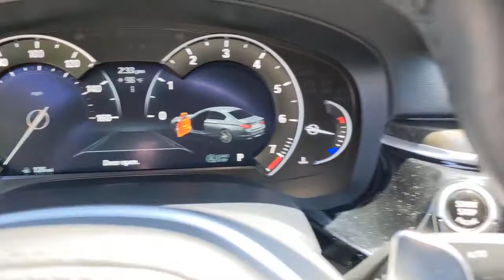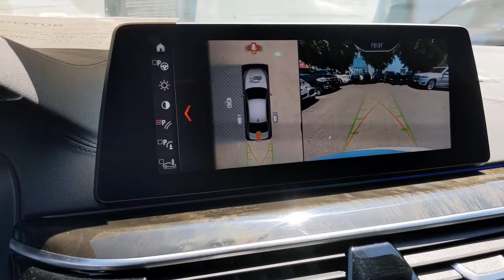2018 BMW 530I Los Angeles, Encino, Sherman Oaks, CA JG899660P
New 2018 BMW 530I available in Van Nuys, California at Center BMW. Servicing the Los Angeles 90077, Encino 91316, 91436, Sherman Oaks 91403, 91423, CA area.

BMW of Sherman Oaks
5201 Van Nuys Blvd